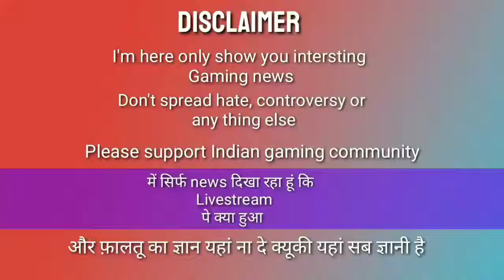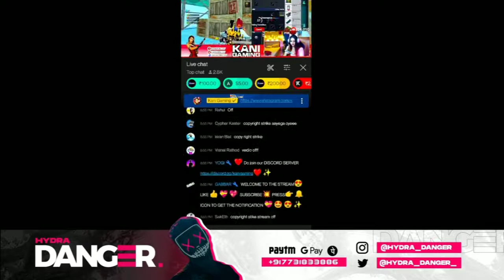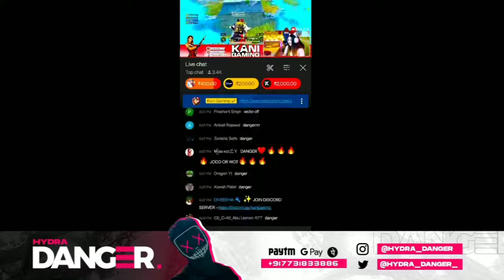Hydra Danger funny raid on Hydra Kanika | Beast Gamer